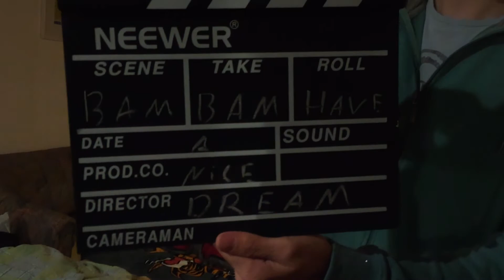Was WIRKLICH beim Dreh passiert ist | Making Of Sommerhaus (Day 1)